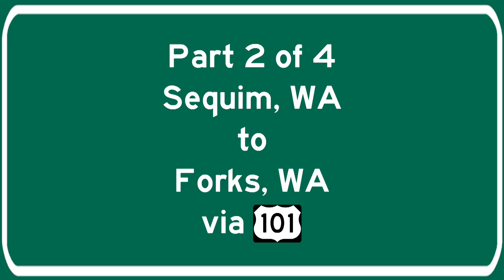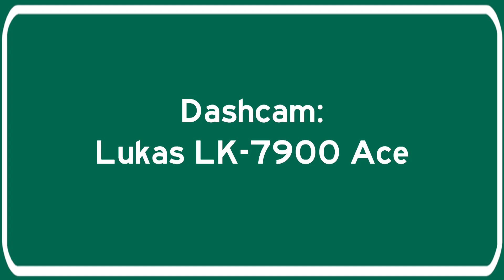Aug 6, 2016 Olympic Peninsula Loop (Part 2 of 4)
Took a day trip around the Olympic Peninsula.  Second of four parts, covering the stretch of US 101 between Sequim and Forks.